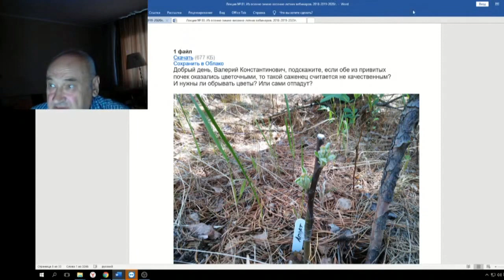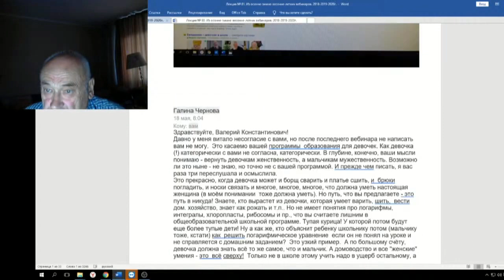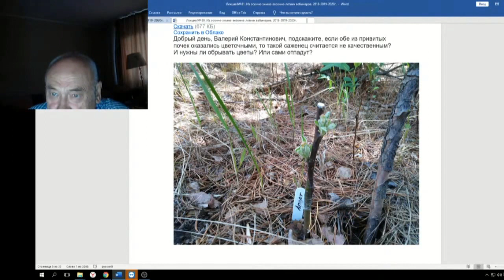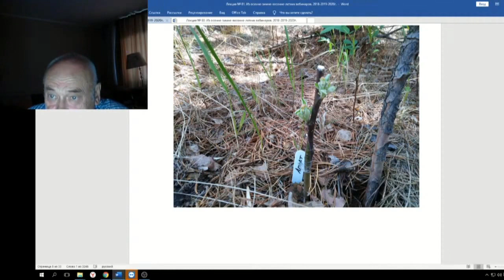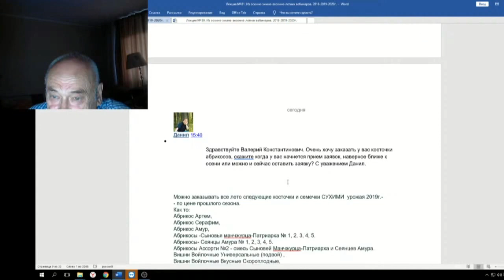81 ч 02 На привике обе почки оказались цветочные прививка не удалась